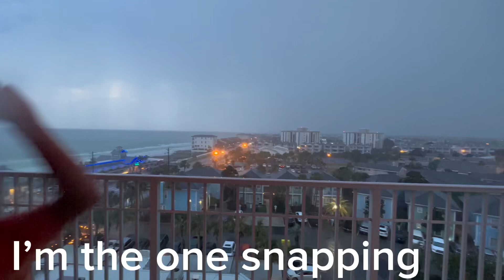Epic lightning timing snap ⛈️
It took us various attempts